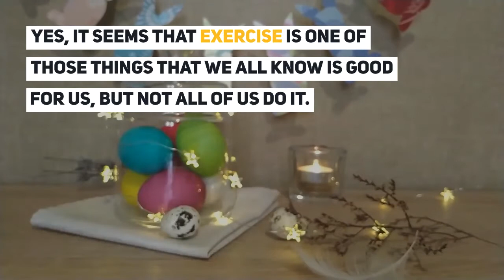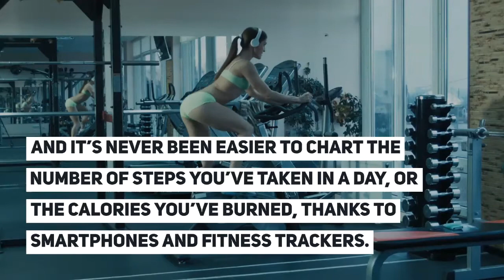Six Simple Ways for People in Chelmsford to Reap the Rewards of Exercising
In this Wellbeing Wednesday two-minute update, we look at the benefits of exercising and why it could be easier than you think to get moving again.